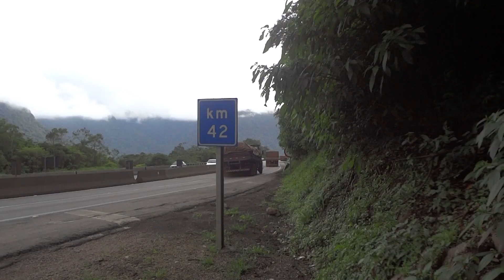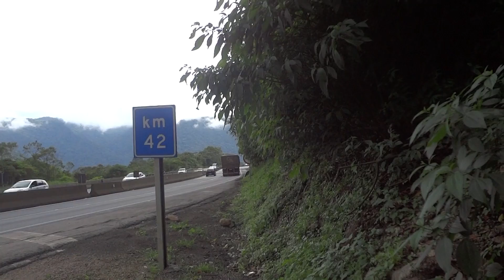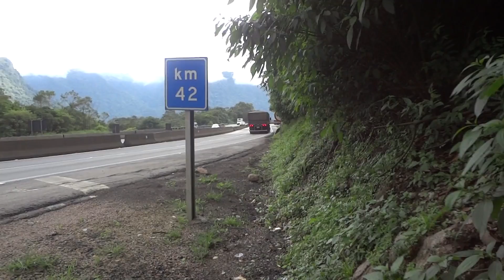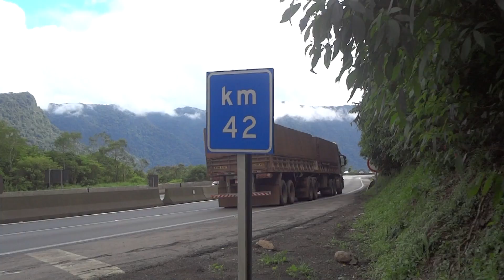CAMIONES BRASILEÑOS BAJANDO VIADUCTO DOS PADRES EN BR277 RUMBO A PARANAGUA......